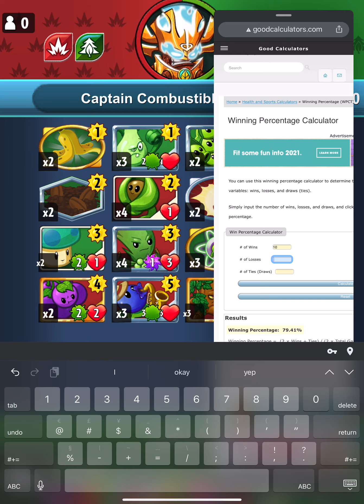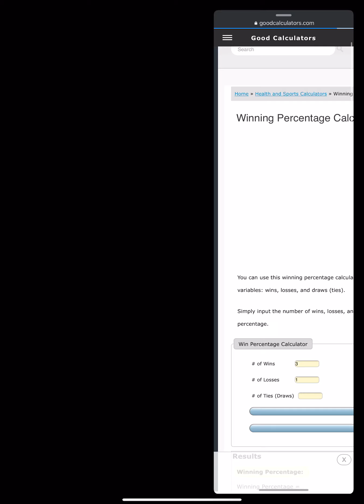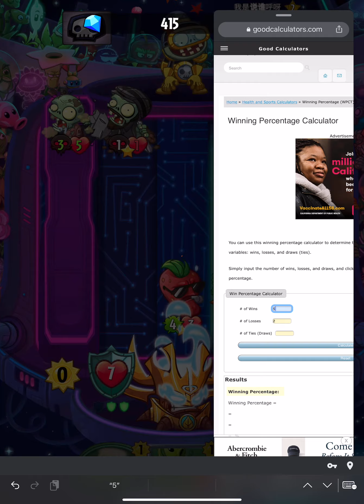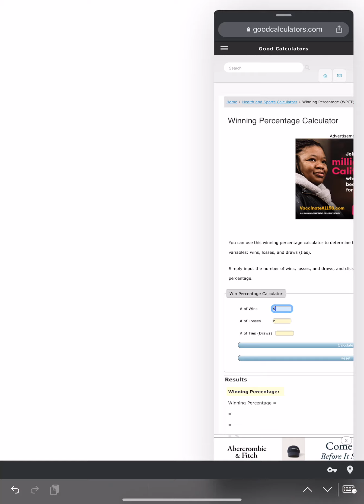I play 10 games to see how good my Captain Combustible Berry deck is at low-ish levels in PvZ Heroes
Honestly, my hopes weren’t too high.  Also, the reason I played against players with ranks that low is because I haven’t really played much competitive/ranked PvZ Heroes recently.